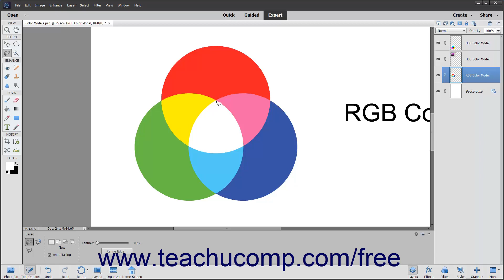Learn How to Use the Lasso Tool in Adobe Photoshop Elements 2022: A Training Tutorial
Learn how to use the Lasso Tool in Photoshop Elements 2022 A clip from Mastering Photoshop Elements Made Easy.

- the most comprehensive Photoshop Elements tutorial available. Visit us today!